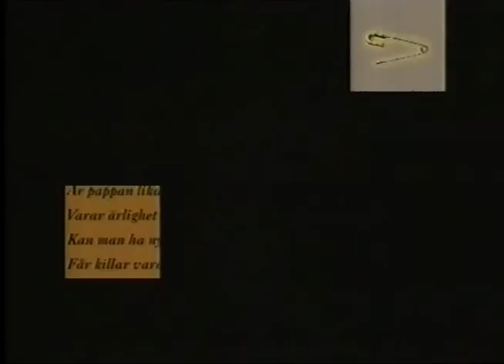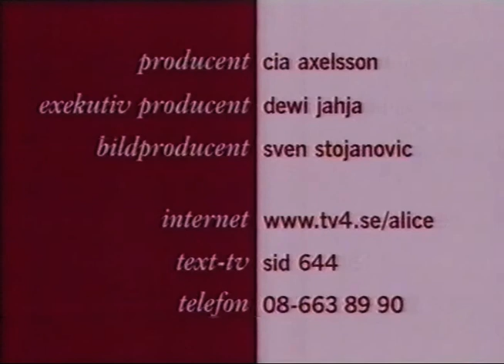Alice Bah - Berättar, Berättar Inte (TV4 1998)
Alice Bah var ett svenskt diskussionsprogram som sändes i TV 4 kvällstid mellan den 12 januari 1998 och november 1999 i flera säsonger. Programledare var Alice Bah Kuhnke, och programbeskrivningen löd: "Ett frispråkigt program med humor och humör."

En senare programbeskrivning löd:
”  I detta nyproducerade diskussionsprogram möter programledaren Alice Bah gäster och publik i studion och diskuterar intressanta och aktuella ämnen. Här får vanliga tjejer och killar ventilera sina åsikter och tankar om allt mellan himmel och jord, sådant som det snackas om på jobbet eller på krogen. Intressanta gäster med starka åsikter dyker upp i studion och kastar nytt ljus över ämnet. Alice Bah är programmet som präglas av såväl humor som hett humör.  „

Programmet sändes inledningsvis varje vardag under flera veckor klockan 19:00. I januari 1999 blev det istället ett veckomagasin med bättre sändningstid